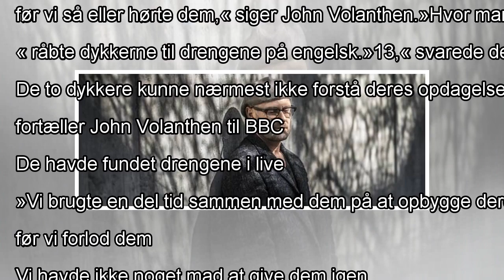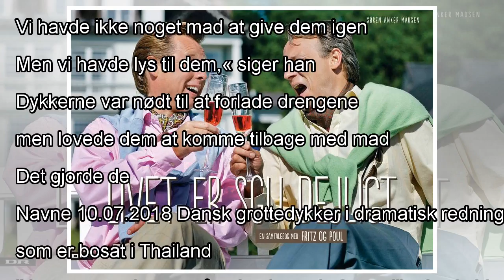Grottedykker snakker efter mirakuløs redning af 12 drenge: "Vi kunne lugte dem, før vi kunne se d...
Grottedykker snakker efter mirakuløs redning af 12 drenge: "Vi kunne lugte dem, før vi kunne se dem" - Denmark  24h
Hele verden fulgte med, da 12 thailandske drenge og deres træner blev reddet ud af en oversvømmet grotte i det nordlige Thailand i starten af juli. Redningsaktionen lykkedes mod alle odds, da dykkere og professionelle fra hele verden hjalp til i kampen mod regntiden. Efter dramatisk redning: Drenge ...